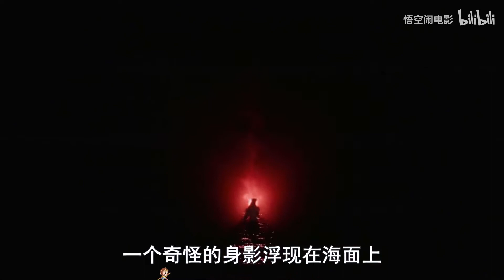女子流落荒岛，发现黑洞住着怪物，她该如何生存《荒岛甜心》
《荒岛甜心》